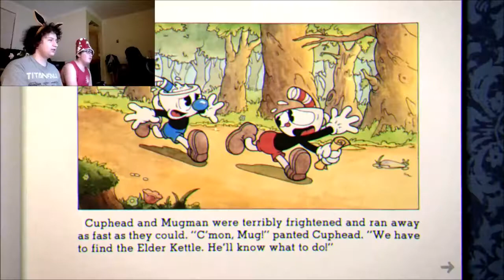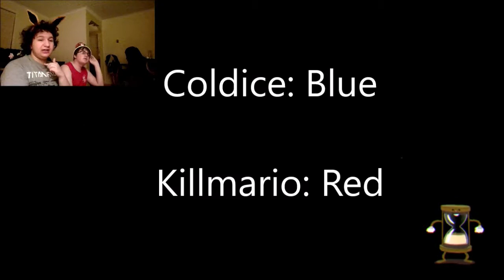Cuphead Part 1 Walkthrough with Killmario20